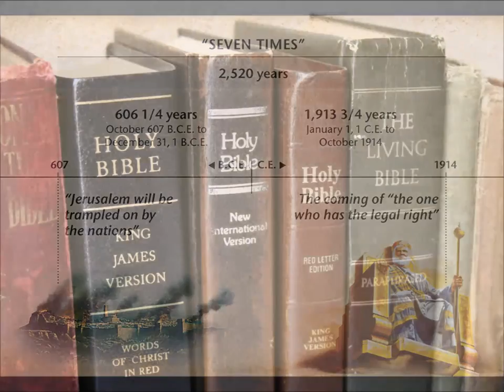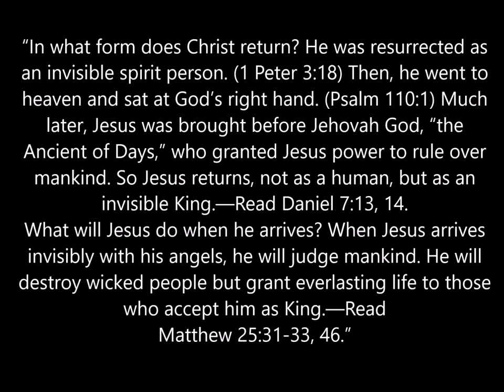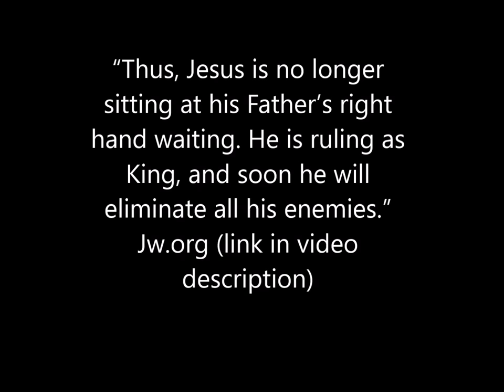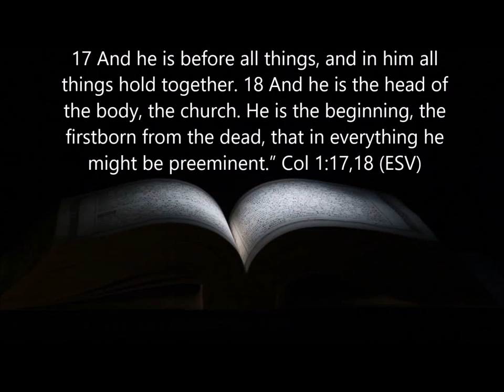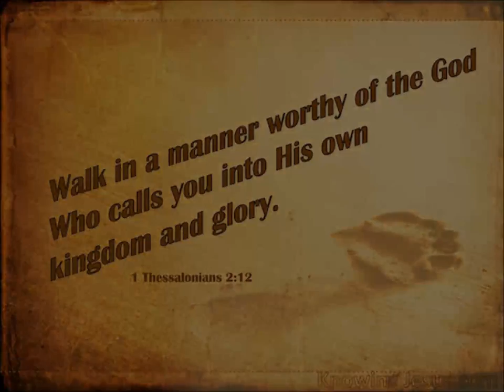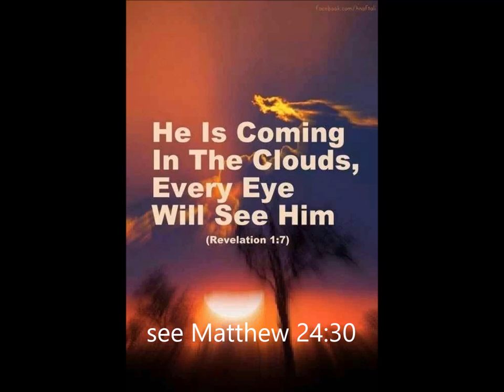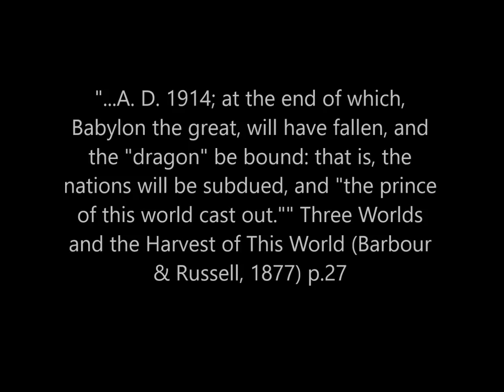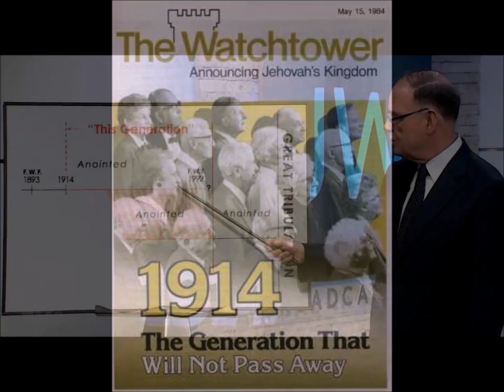JW 1914 debunked using the bible only. Jehovah's Witnesses got it wrong.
An easy rebuttal to 1914 using only the bible. No dates or calculations involved.

Jesus return and New Light? link here to the Jw .org article

Please comment if you need assistance.  God bless you.